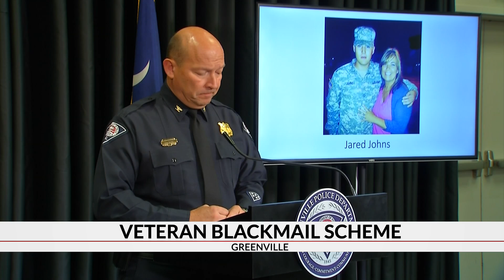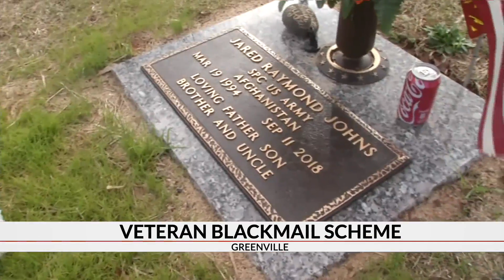2 inmates charged in sextortion scheme that led to veteran's suicide, Greenville PD says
2 inmates charged in sextortion scheme that led to veteran's suicide, Greenville PD says